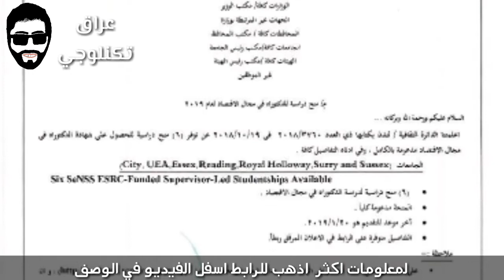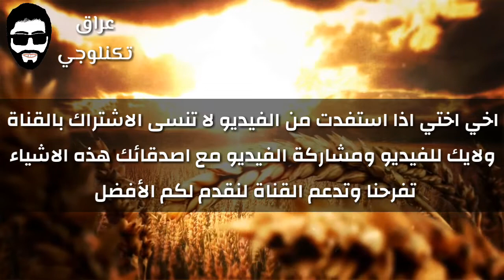وزارة التعليم تعلن عن توفر 6 منح دراسية للحصول على الدكتوراه في الاقتصاد مجانا في بريطانيا 2019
للذهاب للرابط او تحميل الملفات اضغط ع هذا الرابط